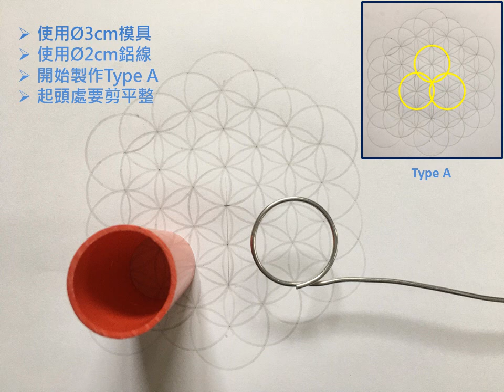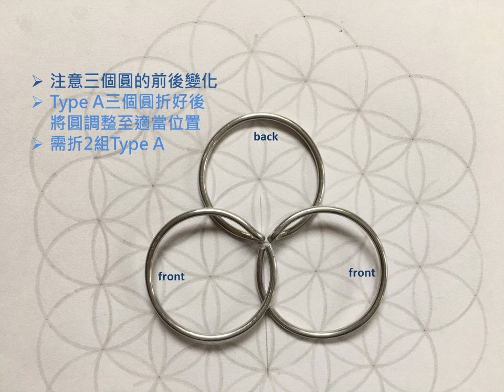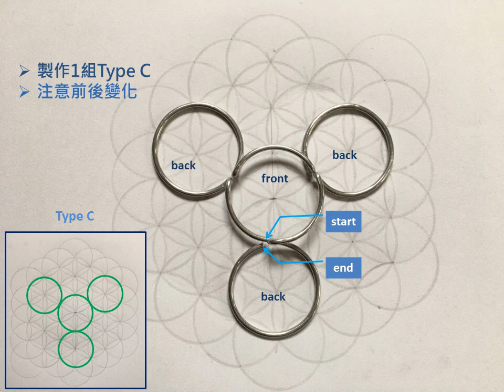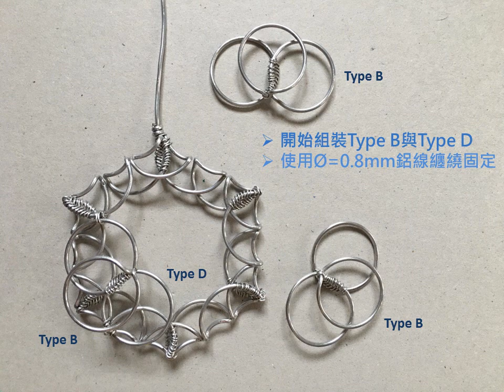用鋁線折"生命之花"教學 " Handmade Aluminum Wire wrapped "Flower of Life" Tutorial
生命之花